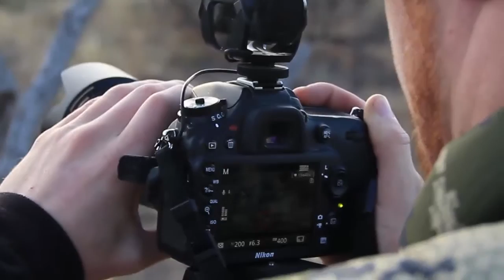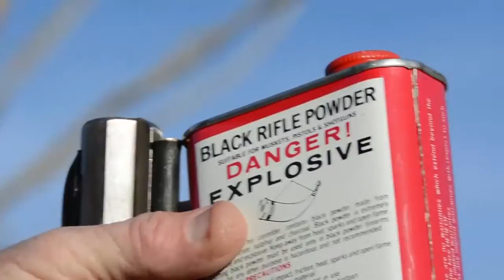Rough Cut Javelina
Javelina 2014 Rough cut edit